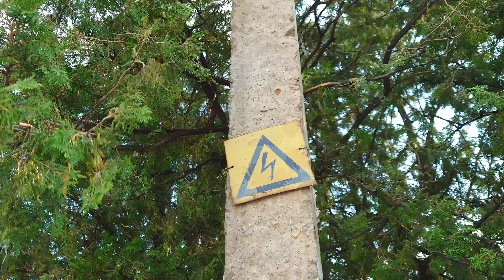Гуляем и встречаем друзей и не только! 🐾💕 Снап Бультерьер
SNAP EMCA